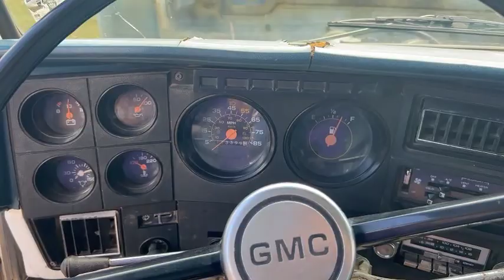1989 GMC Topkick 2 Door Regular Cab Flatbed Winch Truck (113,399 Miles)